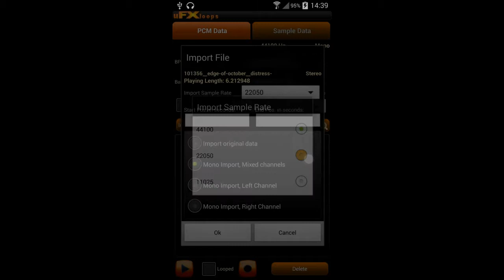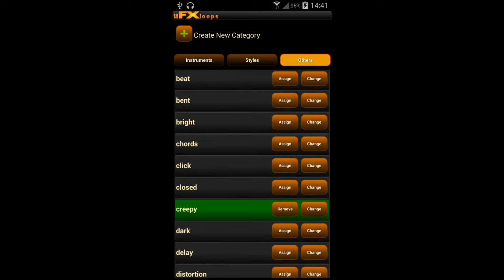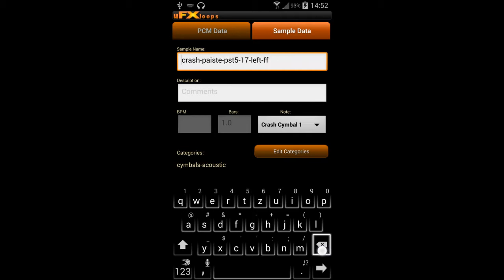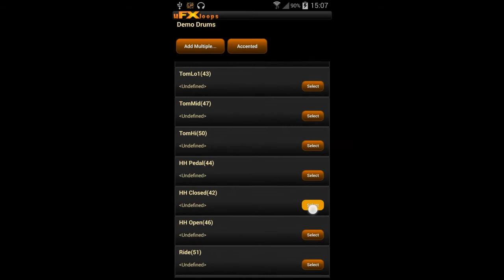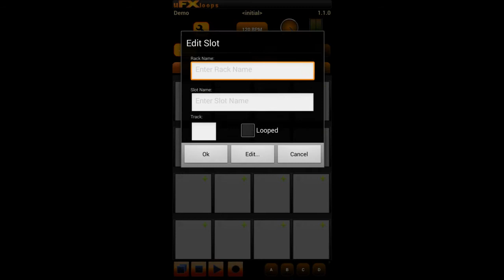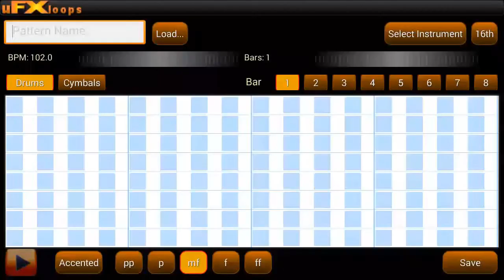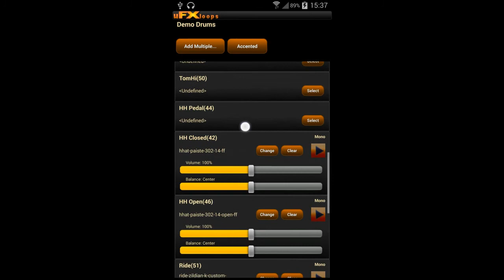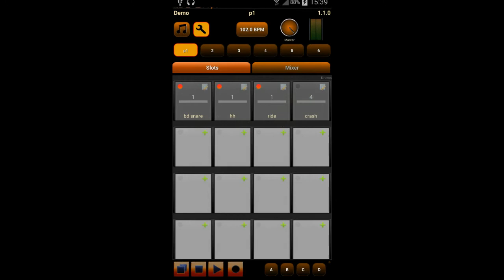Getting started with uFXloops Part 2 - Official Tutorial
Second Tutorial showing how to create percussive and effects samples, creating the first drumset, and creating a new project with slots using these instruments and patterns.
Must watch!  Very easy, funny and snappy.